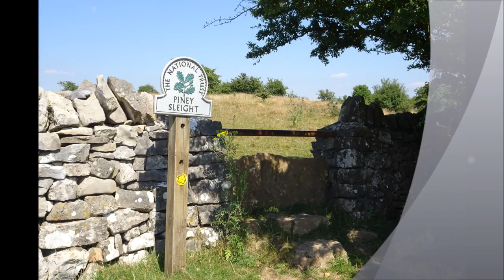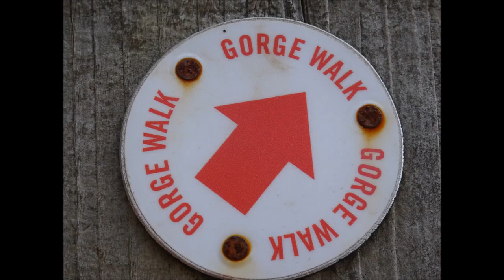Velvet Bottom & Long Wood Walk, Part XVI, ' Across Piney Sleights On A Hot Summer's Day' by Sheila,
After leaving Long Wood I make my way back up the old track that I had walked down hours earlier in the day on the way to Velvet Bottom.I go thru the gate into Long Sheep Field where all the sheep of resting under the trees to avoid the sun---as I progress along this field which always seems to take forever I rescue yet again a young ram stuck in the wire fence by his horns---this has happened before--the sheep try to reach thru the fence to the grass and get stuck.After I had calmed him down I was able to manipulate the horns and the wire fence to release him. After that he runs back to his mother and siblings and he stares at me for ages as I continue my walk towards Piney Sleights Farm. The sun is really hot now and my water bottle has only a few swigs left---I have several long fields to cross but not sure if cows could still be around about---I love the sun warming my bones and love the wildness and peace here.Fortunately no cows in sight so I wander onwards towards the steep wood that will take me back down to Cheddar Village in time for the bus back to WSM a long day but a great day